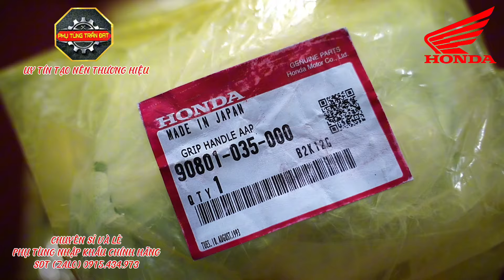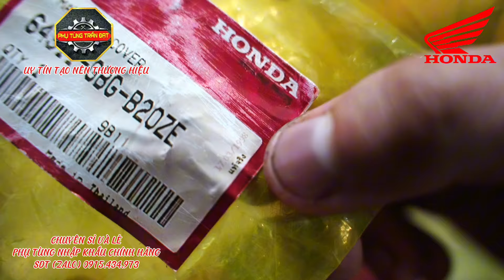HÀNG TỒN VỀ RỒI Ạ ✅ĐỘC - HIẾM - XỨNG ĐÁNG SƯU TẦM 🔴BAO TAY TỒN AAP JAPAN 93 - ỐC LỐC MÁY GN5 DATE 98